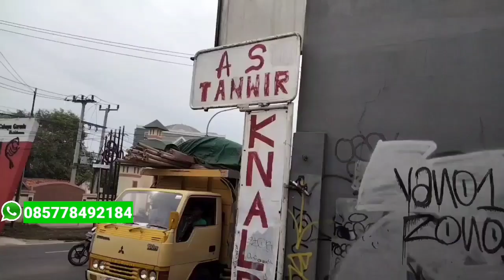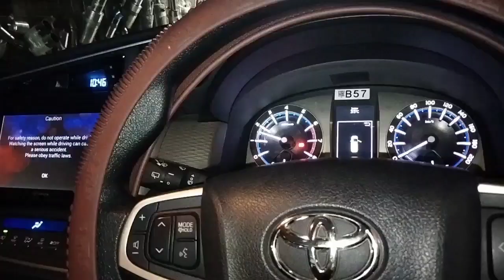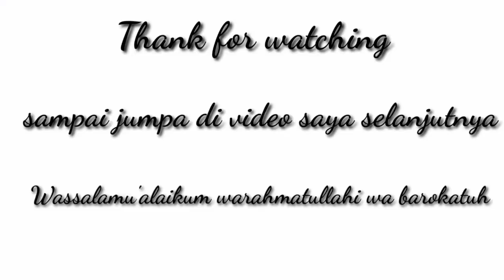Inova 2.0 bensin manual upgrade Muffler omega manifold ORI katalis ORI tinggal satu ,suara mantap..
assalamualaikum warahmatullahi hi wa barokatuh jumpa lagi di Nugie Nazril Channel di vidio kali ini saya ingin upgrade mobil Toyota Inova bensin 2.0 bensin upgrade Muffler omega suara ngebas padet  komposisi header ORI katalis di lepas 1 reson ada 2 belakang Muffler... mudah mudahan jadi referensi buat temen-teman yang mau upgrade knalpot racing mobil kesayangan temen semua wassalam

lokasi bengkel knalpot as tanwir jln raya Ciputat-parung Bojong Sari baru sebrang UIN Syarif Hidayatullah Bojong Sari Depok wa 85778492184